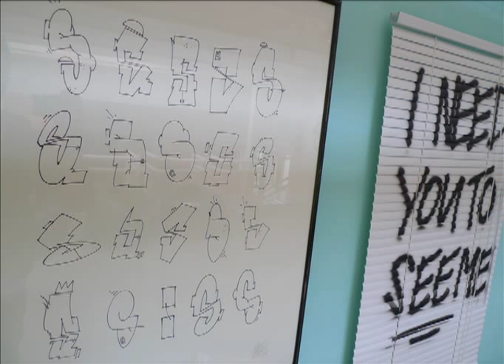Cédric Pintarelli, zwischen Theater und Graffiti ★ MEIER Podcast #147 ★ thx Welde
Cédric Pintarelli ist ein Allrounder oder vielmehr ein Hans Dampf in allen Gassen, wie er im Buche steht. Als Theaterschauspieler und Autor wechselte er zur neuen Spielzeit von Heidelberg nach Mannheim. Als Maler zeigt er momentan in der Jungbuschgalerie Stoffwechsel seine Graffiti Ausstellung Pieces.